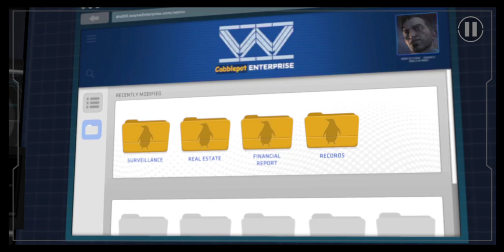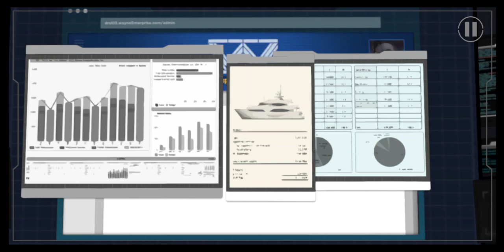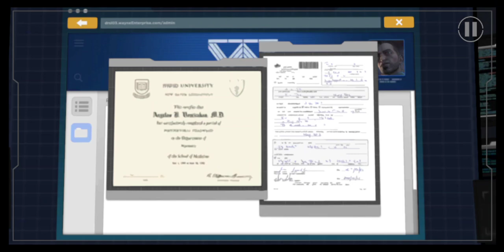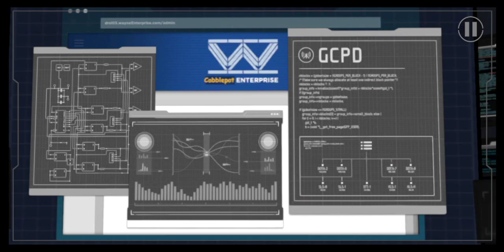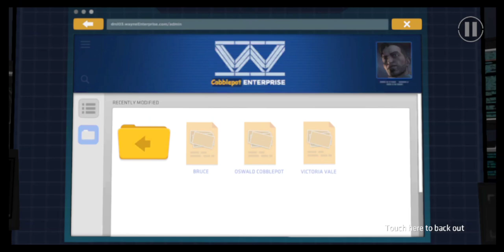Batman The Telltale Series | Episode 5 City Of Light | Part 1 Gameplay